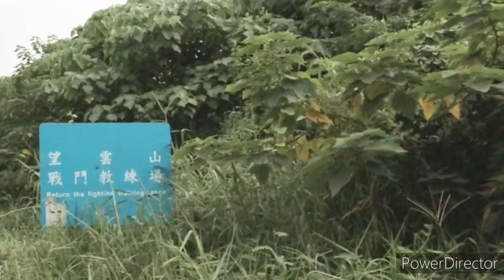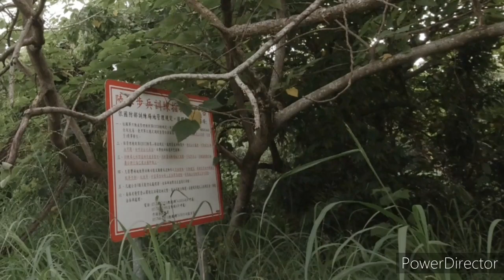熊貓老爹：鳳山望雲山~鳳凰山61.2高地